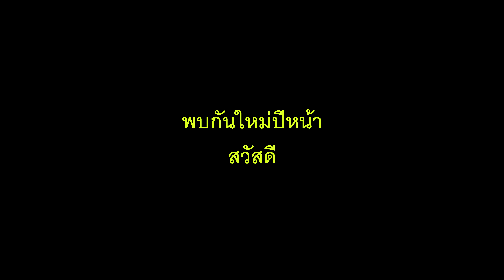บั้งไฟดอก งานลอยกระทง อ.ตระการพืชผล จ.อถบลราชธานี ปี 2565 จัดที่หนองขุหลุ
บั้งไฟดอก งานลอยกระทง อ.ตระการพืชผล ปี 2565